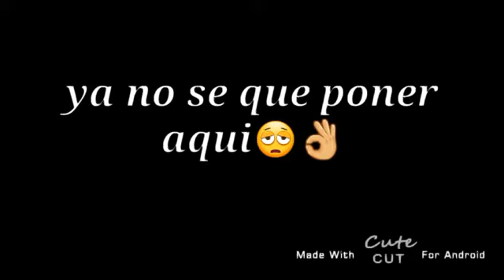Algo random antes de dormir 😈👌💗 ||un poco de contexto en la descrip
Bueno siempre pero siempre Katsura fue la fav del padre de Aiko y la 3 canes
Por eso la odian xDD
En fin
Tumbalacasamami😈✋